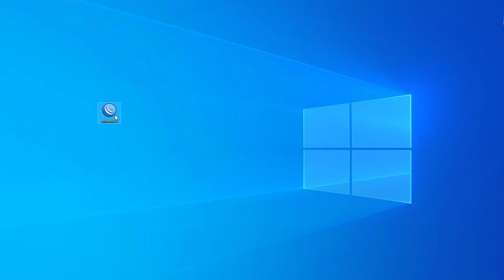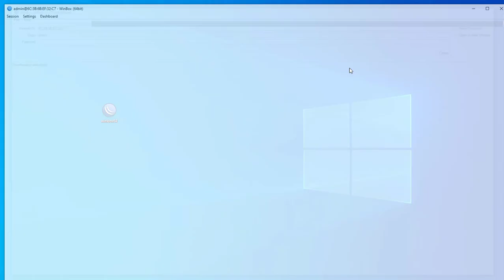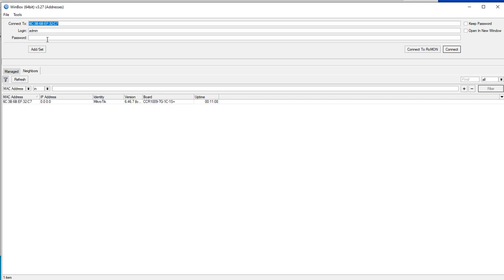How to login to Mikrotik router।মাইক্রোটিক রাউটারে কি ভাবে লগইন করবেন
MikroTik Router First Time login using winbox.
Hello everyone.
mikrotik login
mikrotik user name password
mikrotik admin password change
mikrotik router login bangla

I'm Eliyas Welcome to Our Youtube Cheneel

hello guys welcome to our another new and special video.in this video। discuss how to login mikrotik router and user name, password change